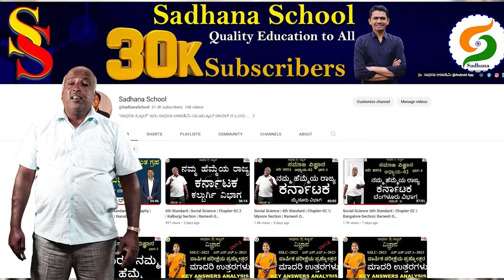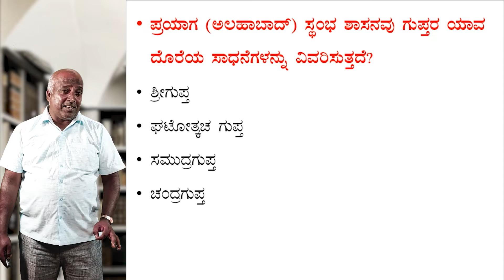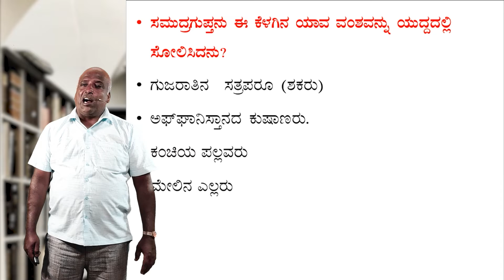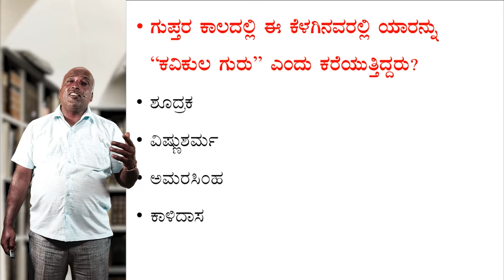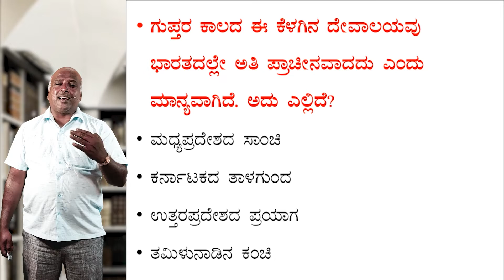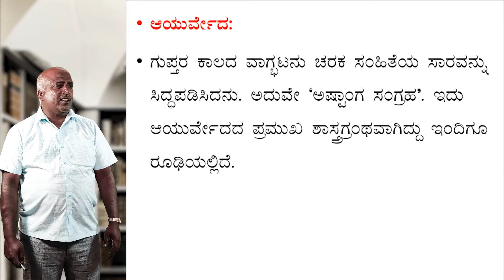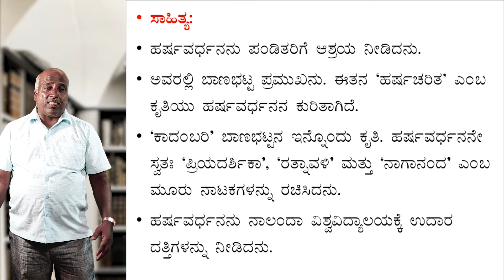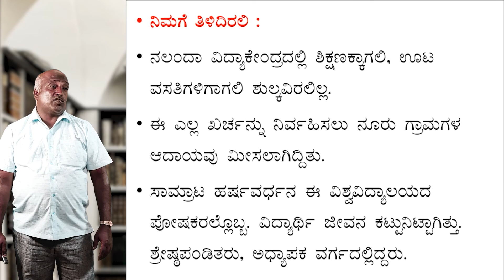Social Science | ಆರನೇಯ ತರಗತಿ | Chapter 4 | Guptas & Vardhanas | Ramesh G